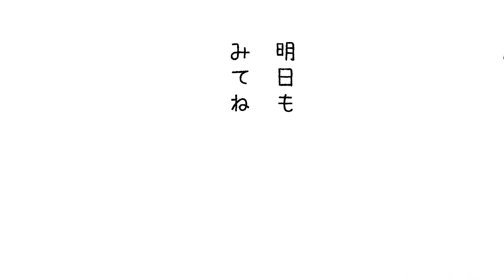284長浜ラーメンいってつ都城 アメタ家の勧めラーメン 遠いけどわざわざ定期的に行ってます。。ネギラーメン もやしラーメンもおすすめ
長浜ラーメンいってつ＠都城　アメタ家の勧めラーメン　遠いけどわざわざ定期的に行ってます。。
ゆで卵が１個無料。
ネギラーメン　もやしラーメンもおすすめ